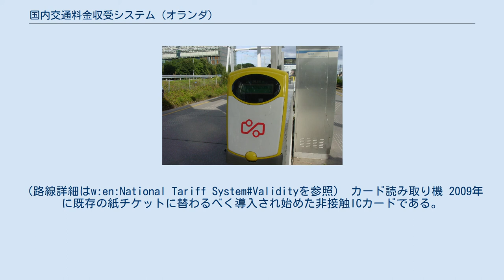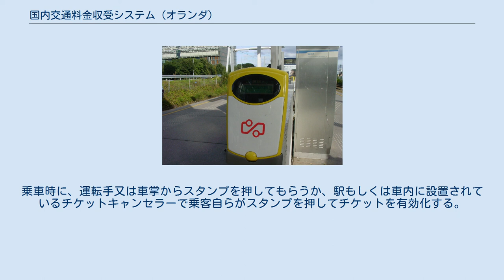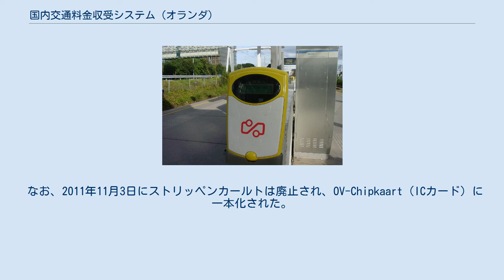国内交通料金収受システム (オランダ)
国内交通料金収受システム（オランダ語：nationaal tariefsysteemまたはnationale vervoerbewijzen/NVB）とは、オランダの地域交通のための料金収受システムである。
 2018年現在、非接触ICカードを用いた OVチップカールト (OV-Chipkaart) が全国的に広く用いられている。
この「OV」は交通機関を意味する openbaar vervoer の省略である。
 2011年までは紙の回数券であるストリッペンカールト (strippenkaart) も存在していた。
 このシステムは、ほとんど全てのトラム及びバス路線に導入されている。
（一部の観光路線、シャトルバス、夜間バスやコミュニティバスを除く） オランダ鉄道（NS）では、OV-Chipkaartのみが一部の路線（主に大都市近郊区間）で限定的に導入されている。
また、私鉄線の一部でもこのシステムが導入されている。
（路線詳細はw:en:National Tariff System#Validityを参照） カード読み取り機 2009年に既存の紙チケットに替わるべく導入され始めた非接触ICカードである。
 このICカードは2005年にロッテルダムから導入が開始され、その後徐々に導入範囲を広げ、2006年には全てのメトロに導入された。
当初の予定では2008年には国内全てのトラムやバスにも導入され、2009年にはカードも全国で購入できるようになるはずであった。
 OV-Chipkaartには3種類の形式がある。
 使い切りカードは電子マネー機能を持たず、普通運賃支払いのためのチャージしか出来ない。
無記名式カードは電子マネー機能を持ち、各種割引チケットサービスを格納することが出来るが、オートチャージは利用できない。
記名式カードは、カード表面に顔写真が印刷され、データとしてユーザの生年月日を格納している。
また一定金額以下になれば利用者の銀行口座からの引き落としでオートチャージを行うことが出来たり、インターネットで利用実績を確認出来るサービスも利用できる。
なお、老人・小児割引は記名式カードでしか利用できない。
 OV-Chipkaartの利用は、（日本でのSuicaなどの利用と同じく）乗車時と降車時にカードを読み取り機にかざす必要がある。
さらに、メトロ駅には改札機が設置されており、ストリッペンカールトなどの紙チケットが完全に廃止された段階で、改札口を通らないと駅構内に入れない仕組みになる予定である。
 記名式と無記名式の料金システムは、ストリッペンカールトで採用されているゾーン制ではなく、基本料金と距離加算料金の合計金額を支払うシステムである。
例えば、2008年の基本料金は0.70EUR（全国統一）で、距離加算料金はアムステルダム市営交通会社（GVB）では0.10EUR/km、ロッテルダム電鉄（RET）では0.11EUR/kmである。
記名式・無記名式OV-Chipkaart本体価格はアムステルダム市営交通会社（GVB）では7.50EURであり、有効期限は5年である。
 このカードはフィリップスのMIFARE方式のICカードをベースとしており、日本で広く普及しているソニーのFelica方式のICカードとは互換性がない。
 ストリッペンカールト ストリッペンカールト（Strippenkaart）とは、いわゆる回数券の事である。
乗車時に、運転手又は車掌からスタンプを押してもらうか、駅もしくは車内に設置されているチケットキャンセラーで乗客自らがスタンプを押してチケットを有効化する。
何区画（Strips）の回数券を使用するか（有効化するか）は、乗客が利用する予定のゾーン数に1を足したものになる（最大20ゾーンまで）。
具体的な例として、右側に示したストリッペンカールトを見て欲しい。
この乗客は5回交通機関を利用している。
1回目は1ゾーン（同一ゾーン内）の乗車、2〜5回目は2ゾーンの乗車である。
1回の乗車の最大有効時間は、何区画の回数券を使用したかによって決まる。
たとえば、2〜4区画を使用した場合、有効時間は1時間である。
 ストリッペンカールトは、2,3,8,15,45区画（Strips）の物が販売されていた。
高齢者・小児割引用は15区画（Strips）のものしか発売されていなかった。
8区画のストリッペンカールトは、デン・ハーグ、ユトレヒト、ロッテルダムにて1日乗車券として利用できる。
一日乗...